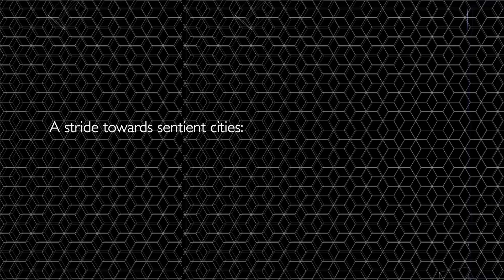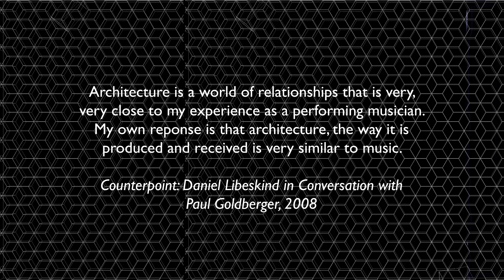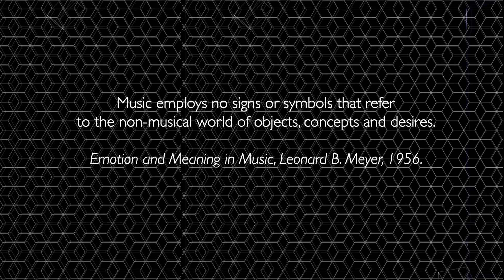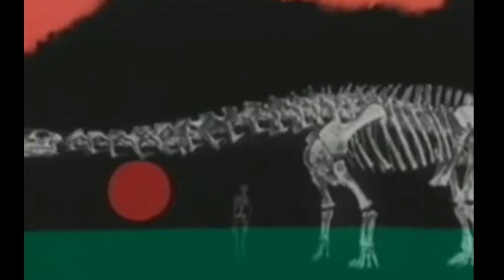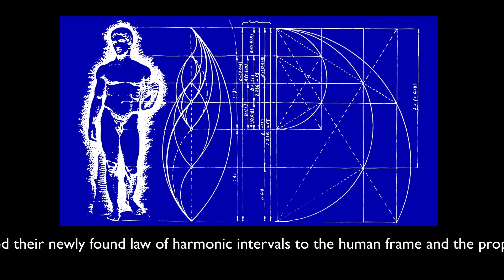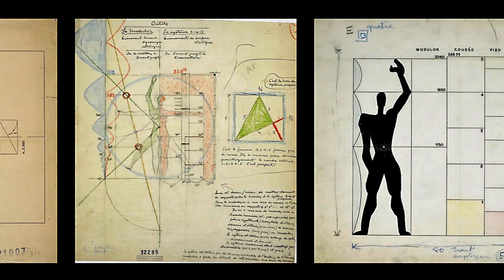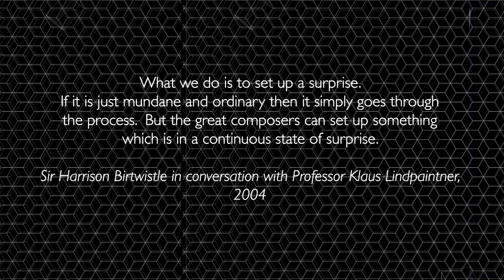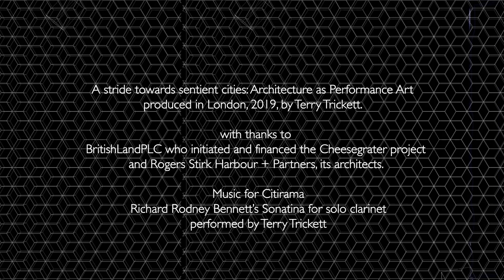A stride towards sentient cities: Architecture as Performance Art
My researches into ‘architecture as music’ have led me to investigate how a synchronicity of sound and space, acting together, can enable buildings to become not only smart but also sentient.  It was one particular building in the City of London that prompted me to join the patterns of architecture with the rhythms of music in an experimental audio-visual performance called Citirama.  Each of the piece’s three movements throws some new light on what makes a building ‘musical’ – ie. capable of exerting some power over our emotional response.

I take a journey back in time to find that architecture is a world of relationships very close to that of the performing musician but, if we are to apply the lessons of music more widely, it will be necessary that we obtain some understanding of how our brains’ pathways and neural mechanisms enable us to see and hear through a process of pattern recognition.  Only then will the indelible links between architecture and music enable architects to act more as composers in rebalancing the challenges that underpin the future of our cities..